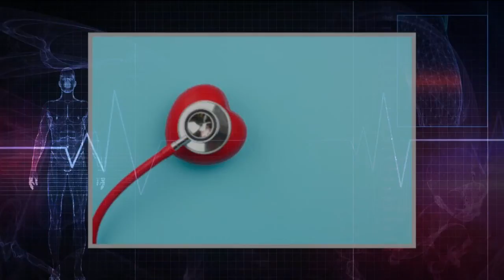Heart Healthy Foods